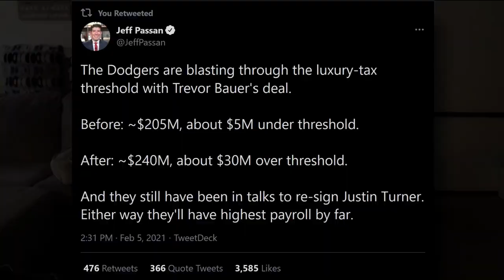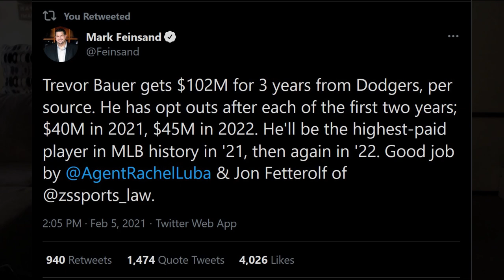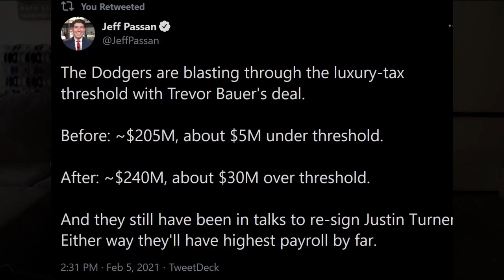BREAKING: Trevor Bauer SIGNS with the DODGERS.. (my reaction)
Trevor Bauer has signed with the Los Angeles Dodgers.

Trevor Bauer contract details according to MLB.com's Mark Feinsand & ESPN's Jeff Passan.

3 Years | $102M Guaranteed
2021 season: $40M
2022 season: $45M

Bauer can opt-out after each year, meaning he'll make $40M if he opts out this year, $85M if he does so after 2022, and $102M if he stays all three.
I predicted where Trevor Bauer would sign back in January, about a month ago. Check it out here.
Thanks for checking out my channel! Leave a like on the video if you enjoyed.